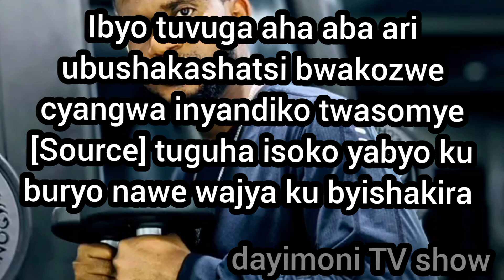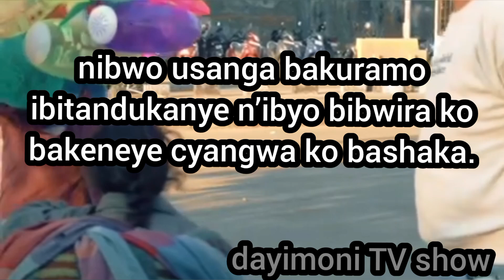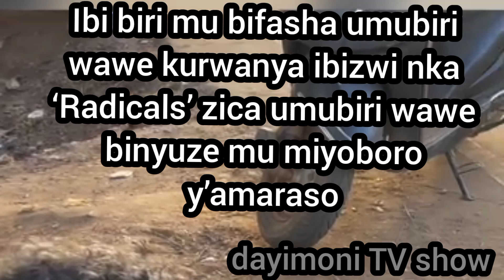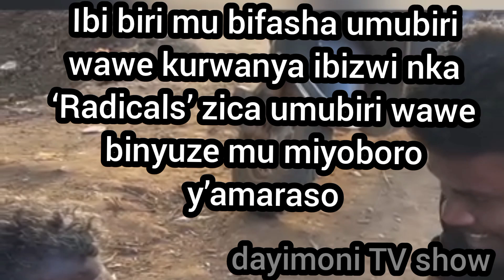ABAGABO GUSA : NGUBU UBURYO WAKORESHA UKONGERA INGANO Y'IGITSINA CYAWE MU GIHE ARI GITO CYANE 😋😋😋